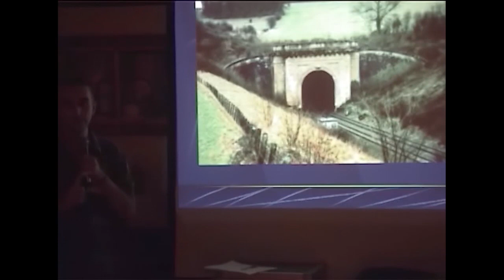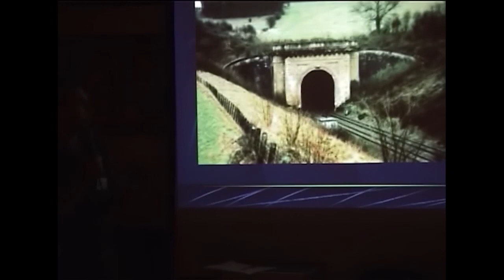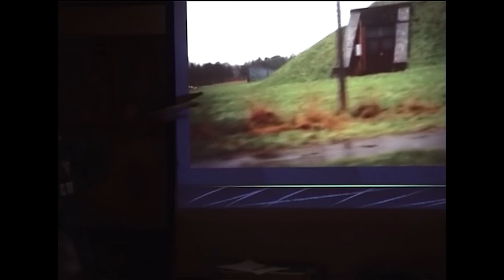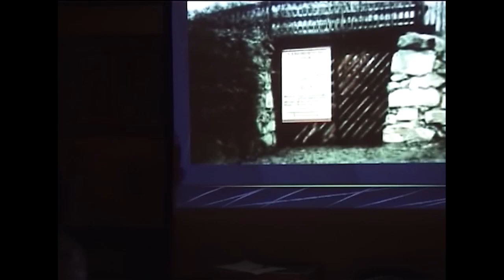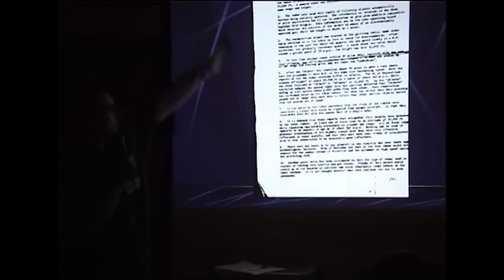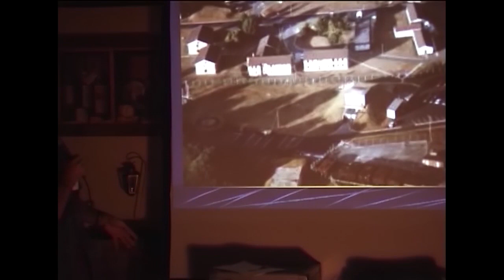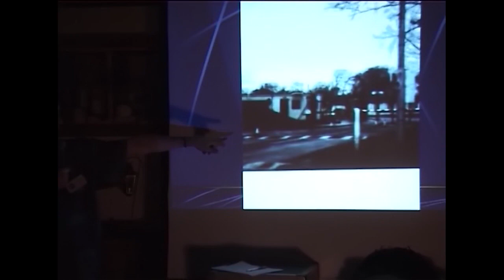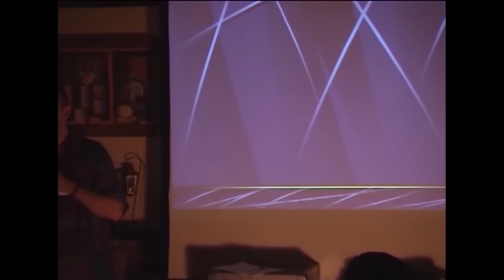Matthew Williams CFZ Weird Weekend RUDLOE MANOR LECTURE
Rudloe Manor and Corsham sites involvement in UFO investigations discussed here in 2003.

This was sourced from SD footage and had a severe flicker in the video projector screen so it has been de-flickered and noise cleaned so as not to induce epilepsy.